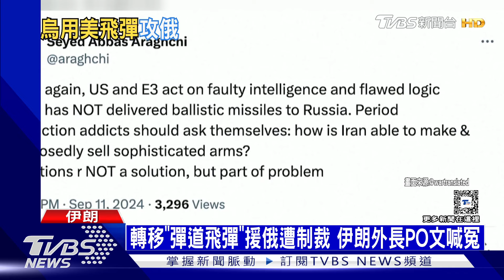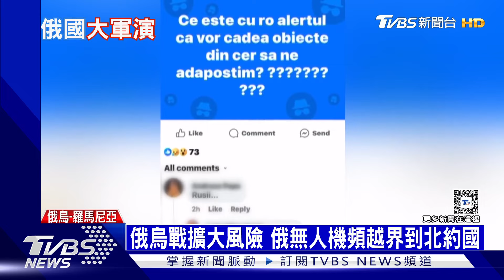【十點不一樣】國際焦點話題PODCAST｜20240912稱伊朗供俄飛彈 歐美祭制裁 陸殲16與殲20殲10三足鼎立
美國政府以伊朗航空（Iran Air）涉及參與移交飛彈為由，與盟邦共同宣布制裁；美財政部則將6家涉及製造無人機與飛彈的伊朗企業，與10名個人列入制裁名單。最近在大陸社交媒體上出現一批新服役的殲-16戰機圖片，指稱是中共空軍第125航空旅完成殲-16戰機換裝，這使得中共空軍現役殲-16數量超過350架，成為中共空軍現役數量最龐大的機種，與殲-20、殲-10形成三足鼎立之勢。詳細內容請鎖定TVBS新聞台。